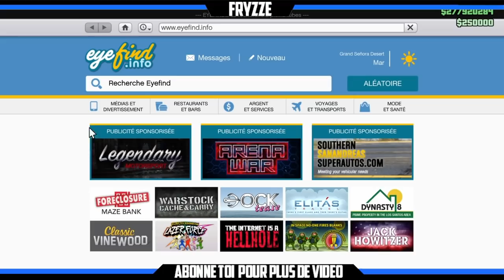SOLO GLITCH | ARGENT ILLIMITE +1.800.000$ TRES FACILEMENT | GLITCH GTA 5 ONLINE 1.46 (PS4/XBOX ONE)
founders : king alex hd
chaine secondaire : fryzzeTV

❤️👌Tu as aimé ? Alors➜ Lâche 1 Like 👍❤️